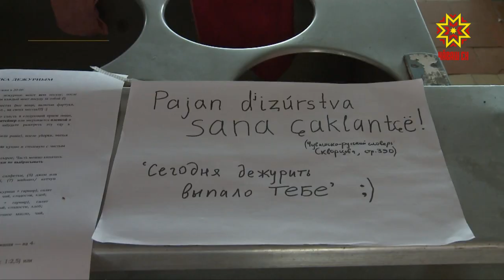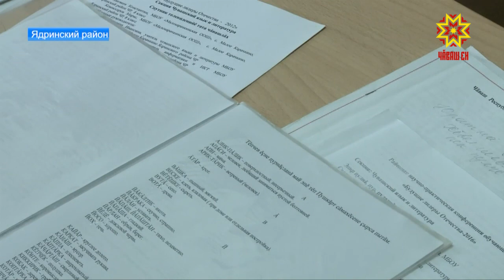В Чувашию с экспедицией приехали лингвисты и молодые филологи из Санкт-Петербурга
Они изучают особенности одного из местных диалектов — Малокарачкинского. Чем он привлек их внимание - выясняла наша съемочная группа